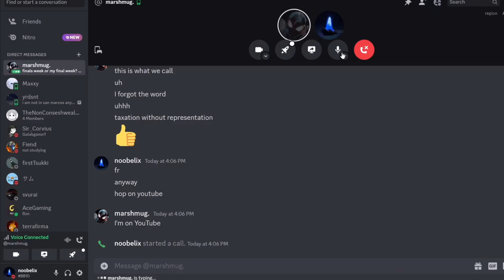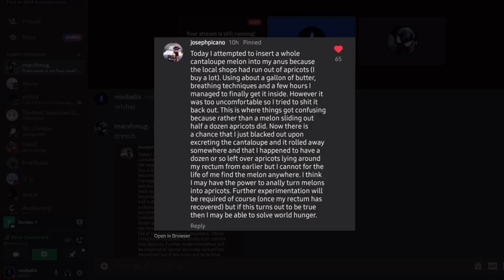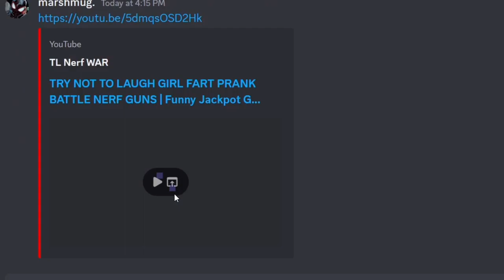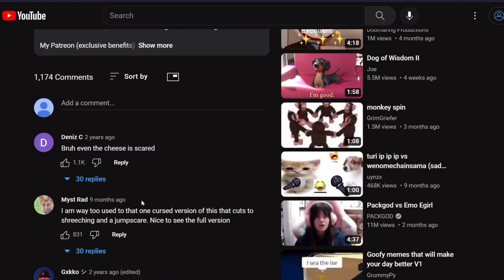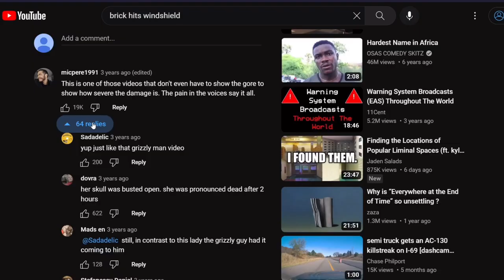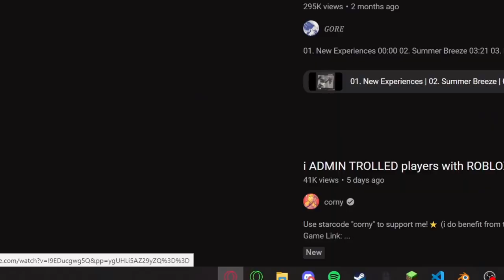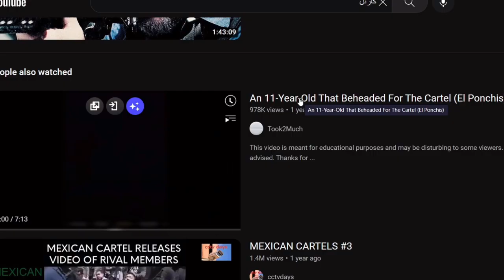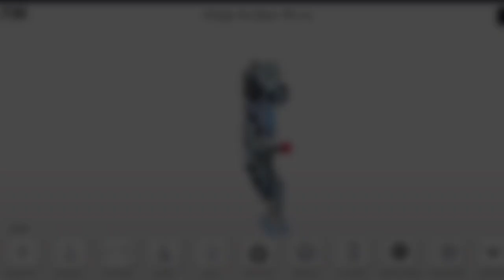Exploring the Dark Side of YouTube - 2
In this video, Brandon and August explore the depths of youtube by searching phrases that result in obscure videos.

old title: YouTube - The Genuinely Obscure (2)

if you are reading this i am currently on house arrest for manslaughter in my ford f150